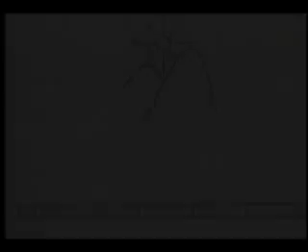Lá vem história - o casco da tartaruga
Esta lenda africana conta o porque as tartarugas tem rachaduras no casco.